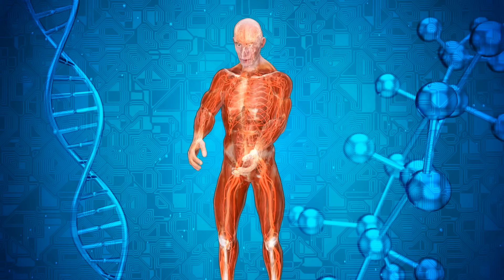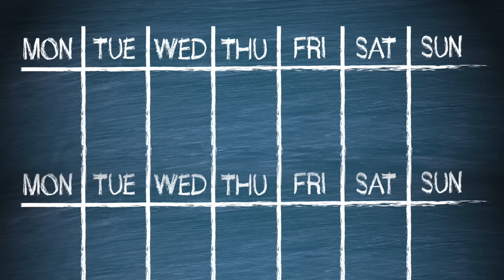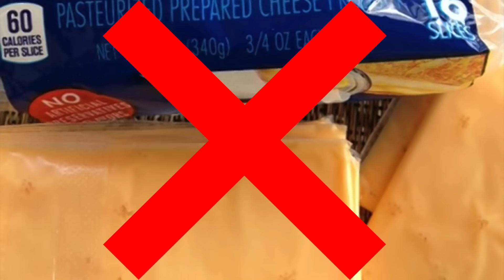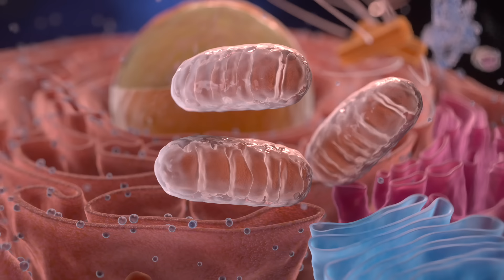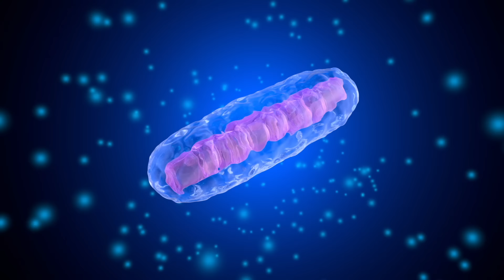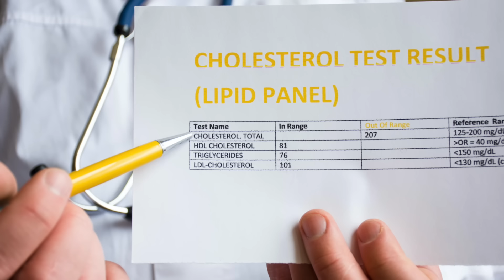Dr. Berg Goes Carnivore for 2 Weeks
I switched to the carnivore diet for 2 weeks. Here's what happened.

0:00 Introduction: What happened when I tried the carnivore diet for 2 weeks
0:40 What do you eat on a carnivore diet?
2:21 Vitamin C on the carnivore diet
4:08 Metabolomic testing
5:30 Will Dr. Berg continue the carnivore diet?

In this video, I’m going to share my opinion of the carnivore diet after following it for 2 weeks. Not everyone does well on the same diet, so it’s important to experiment with different diets to find the right one for you.

Many people do very well on the carnivore diet! The carnivore diet can be very helpful for people with gut issues and autoimmune conditions.

While on the carnivore diet, I ate beef, pork, eggs, seafood, shellfish, and dairy. I discovered that I had been experiencing bloating due to my nut consumption. I didn’t experience any energy changes because I already have high energy.

For the first few days, I didn’t have any bowel movements. This was probably because my gut microbes needed to adjust.

Some people wonder about vitamin C intake on the carnivore diet. When you go on the carnivore diet, your need for vitamin C decreases.

I do not plan to continue the carnivore diet. I will continue eating the same proteins along with salads made from high-quality ingredients. I’ll also consume fermented vegetables like sauerkraut, kimchi, and pickles.

I love to add extra virgin olive oil, parmigiano reggiano, nutritional yeast, and feta cheese to my salads. The calcium in cheese binds to any oxalates that are in your salad, removing them from the digestive system.

I’ll also add berries to my diet, but I won’t be eating any nuts!

I hope you find this information on my experience with the carnivore diet helpful.